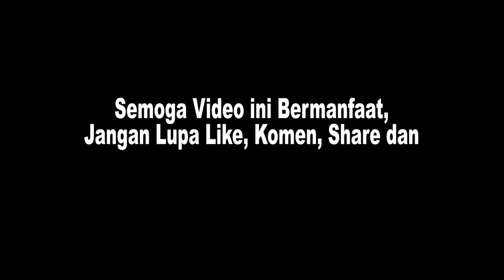Suasana Per4an SMKN 5, Balai Bahasa, Untad dan LIK Roviga